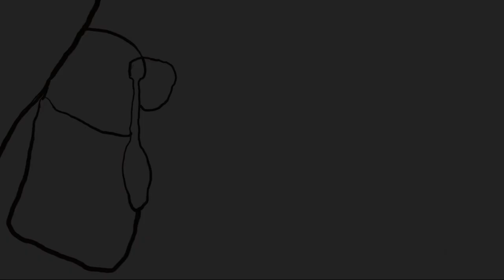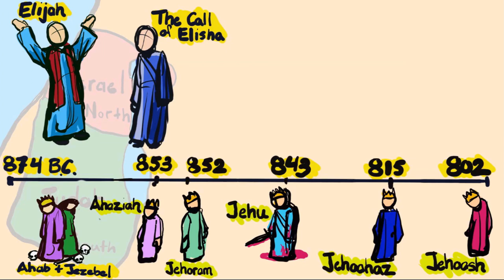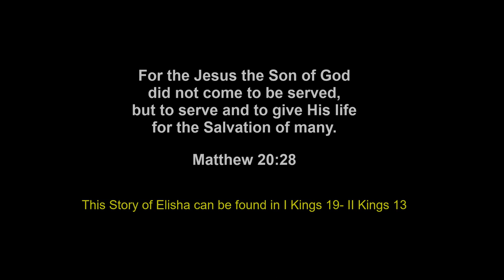Elisha the Prophet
An Introduction to the Life and Ministry of Elisha the Prophet